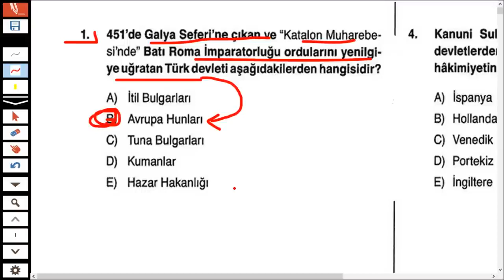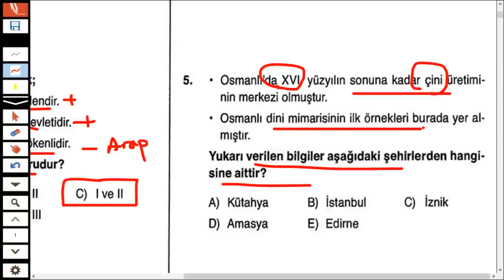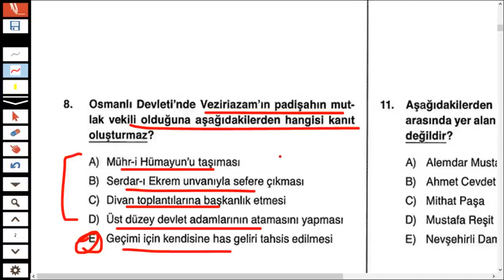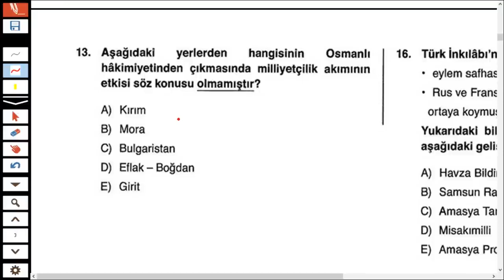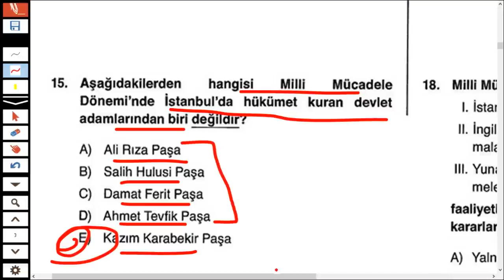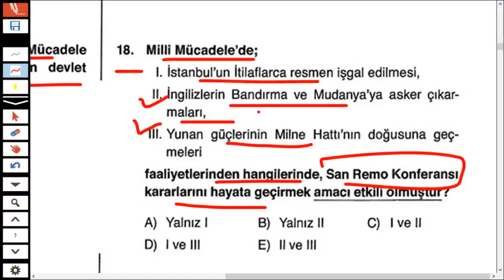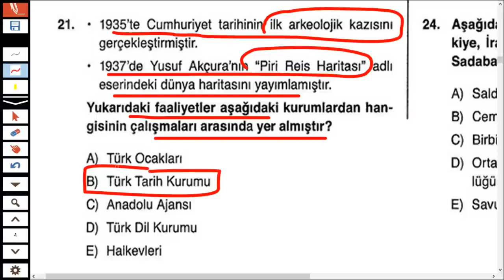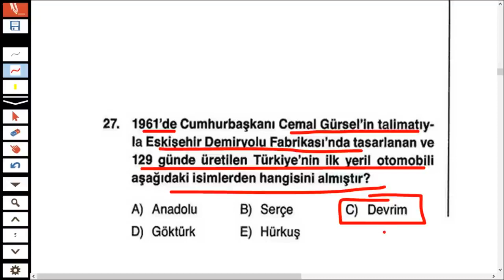KPSS 2024 TARİH DENEME - SINAV PROVASI -84